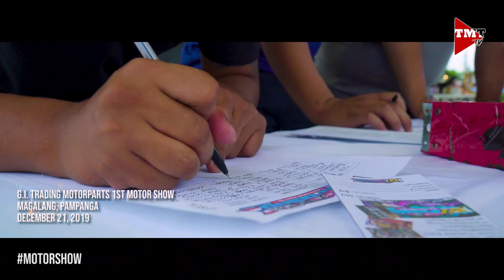Ride Life TV | Magalang Motorshow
Ride Life TV travels to Magalang, Pampanga

GI Trading Motorparts 1st Motorshow

Like and Follow our Facebook page for more Ride Life TV and TMT TV Programs

You can also catch Ride Life TV and other TMT TV Programs on The Manila Times TV Website and Youtube page.